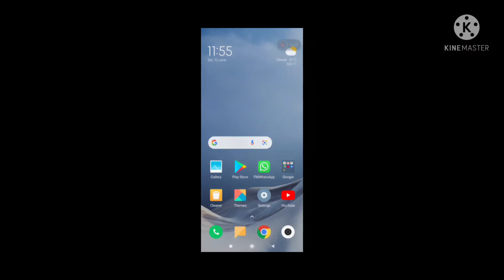Me and my friend prem castom match 😍😍 totalgaming megastargaming #21